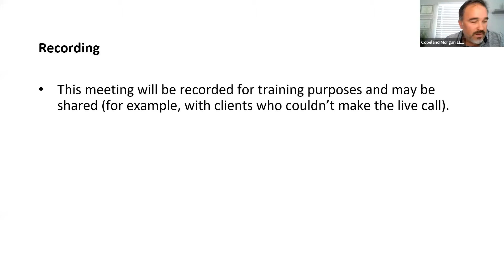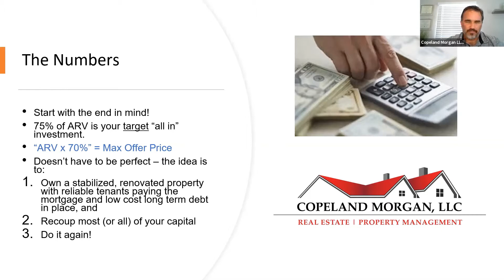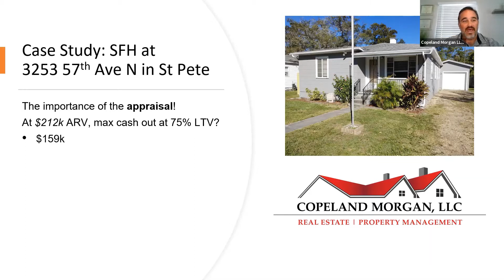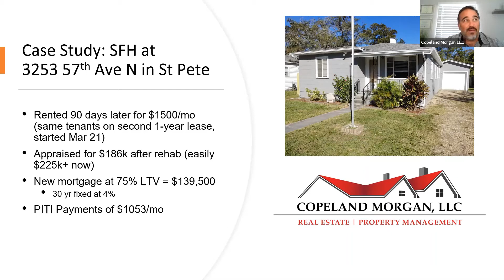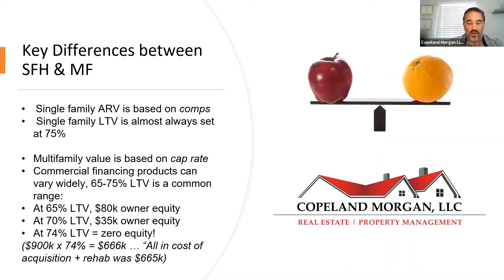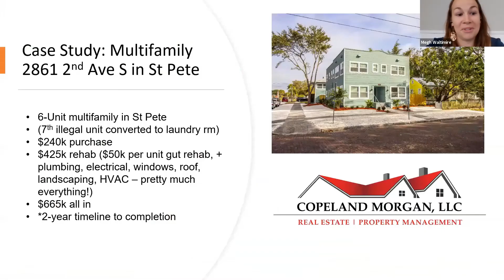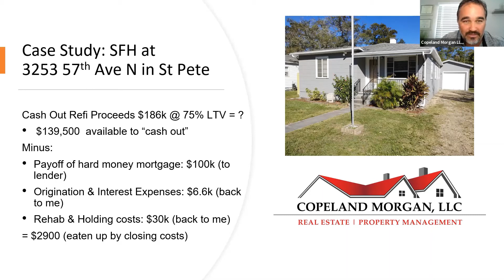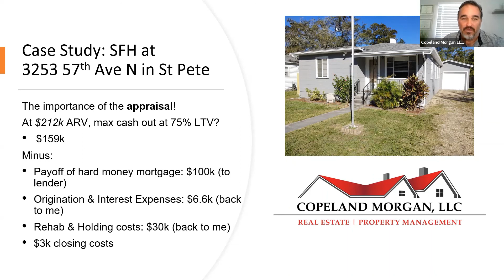BRRRR Method Case Studies with Jeff Copeland | Copeland Morgan LLC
In this real estate investor coaching session, Jeff discusses the the BRRRR Method (Buy, Renovate, Rent, Refinance, Repeat) for acquiring investment properties, and walks the group through two different real-life case studies (one single family home, and one six-unit multifamily) from the Tampa Bay Area. Jeff Copeland is the broker and owner of Copeland Morgan LLC, an investor-focused real estate brokerage and property management company in St Petersburg, FL.